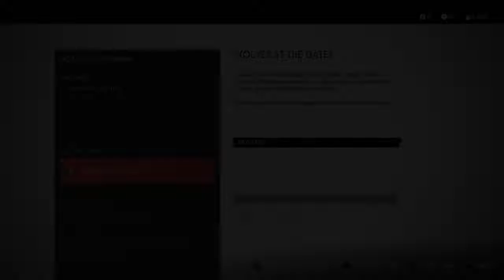Let's Play: Ghost of Tsushima - A Silent Revival(Episode 20)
The Second Episode that features no mic today due to a screw up! Sorry!

▁ ▂ ▃ ▄ ▅ ▆ ▇Game Information▇ ▆ ▅ ▃ ▂ ▁
Ghost of Tsushima